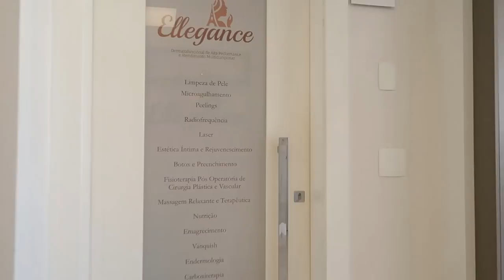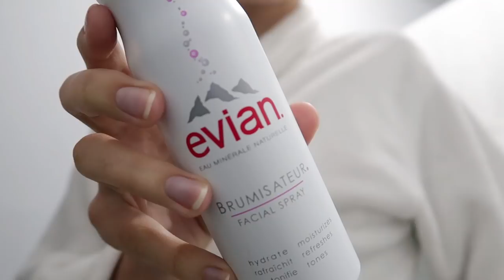MINHA ROTINA DE PELE E CABELO | Mi Alves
Vocês me pediram e eu trouxe um pouco da minha rotina de pele e cabelo. Uso esses produtos todos os dias há algum tempo, e estou amando o resultado. Novamente, este vídeo não foi patrocinado pela The Body Shop, são dicas sinceras que eu dou conforme minha experiência. E se você é de Blumenau ou região e busca uma clínica de estética, eu indico a Ellegance da Dra Karina, ela é uma ótima profissional!

PRODUTOS UTILIZADOS:
- Esfoliante Fuji Green Tea - The Body Shop
- Espuma de Rosto Aloe Vera - The Body Shop
- Condicionador Fuji Green Tea - The Body Shop
- Vitamina C Spray - The Body Shop
- Oleo de Tea Tree -  The Body Shop
- Hidratante + Protetor Solar Skin Defence - The Body Shop
- Água Termal Evian
- Máscara de Argila Verde + Tea Tree - The Body Shop
- Máscaras Naturais de Argila (Verde, Amarela, Vermelha, Branca..)